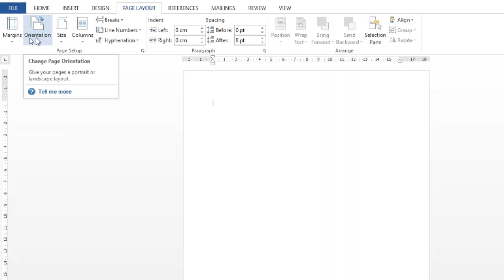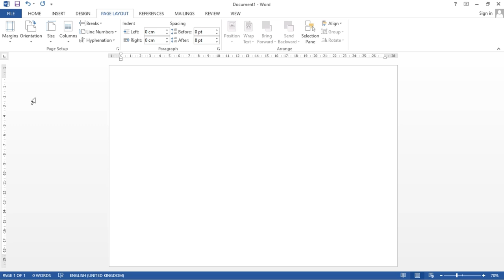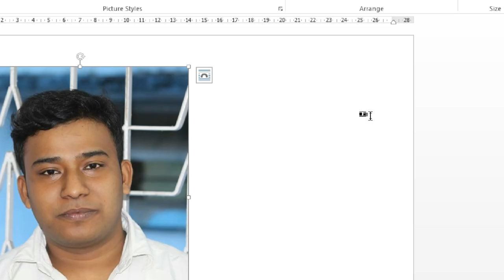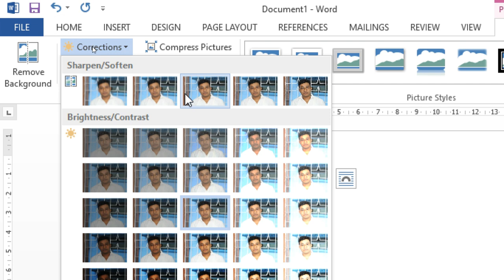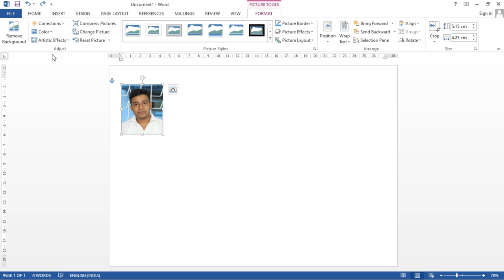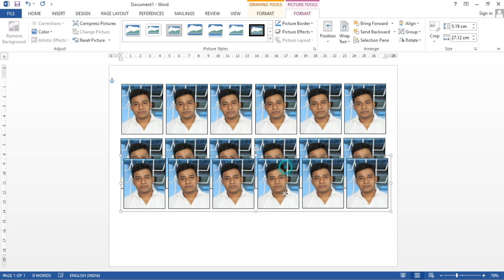How to Create Passport Size Photo in Microsoft Word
In this video we will learn to create Passport Size Photo in Microsoft Word step by step.

Musician: @iksonmusic